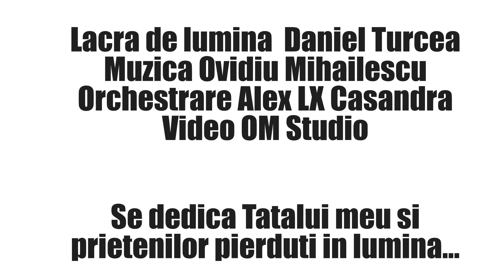Ovidiu Mihăilescu - Racla de lumină (versuri Daniel Turcea)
Muzica: Ovidiu Mihăilescu
Versuri: Daniel Turcea

Racla de lumină

viaţa-mi puţină
trupul îngândurat
îngroapă-le vii
în lumină

de-ar muri tot ce nu e
în mine curat

ţărâna şi gândul
preaiubind le sfinţeşti

dacă mai sunt sau doar Tu eşti

viaţa-mi puţină
trupul îngândurat

uşor mi le-ngroapă
de vii în lumină